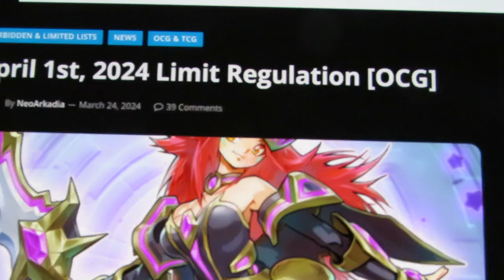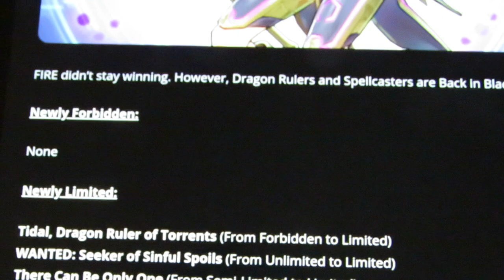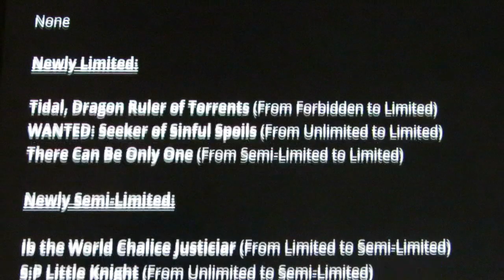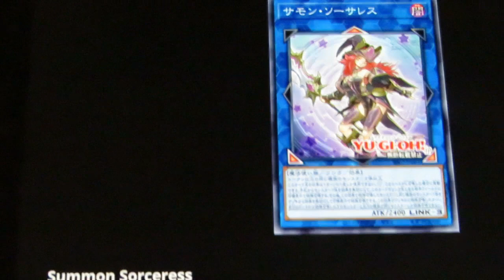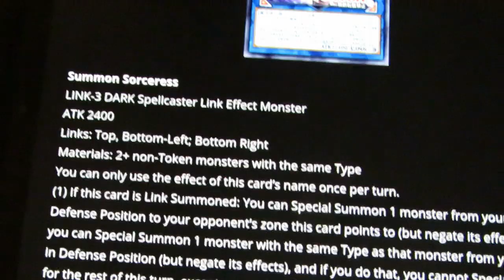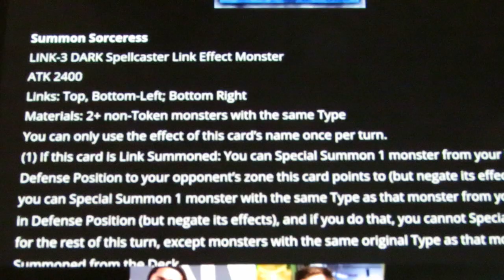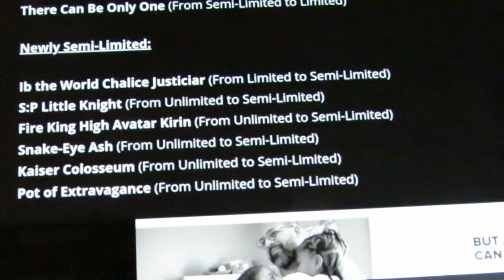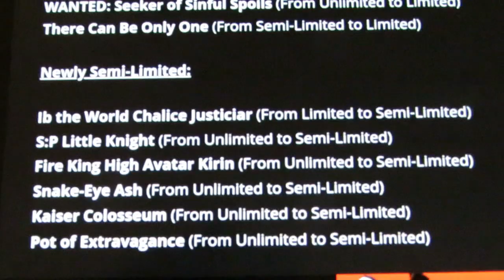The Apr. 1st Yu-gi-oh! OCG Banlist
Japan's banlist on April Fool's Day just dropped and I talk about it... and the possible implications it'll have on the TCG.

"How do you think the OCG banlist will affect the upcoming TCG banlist?"